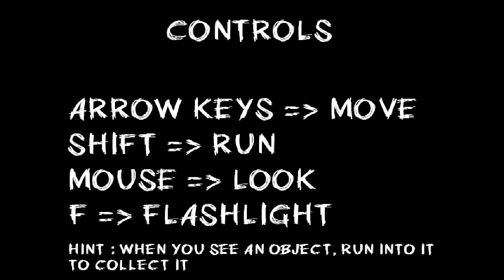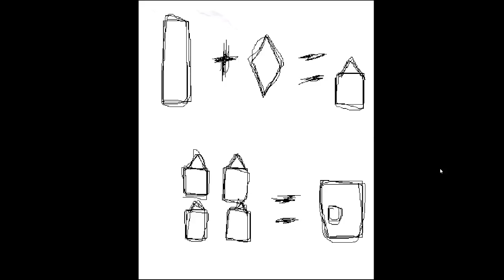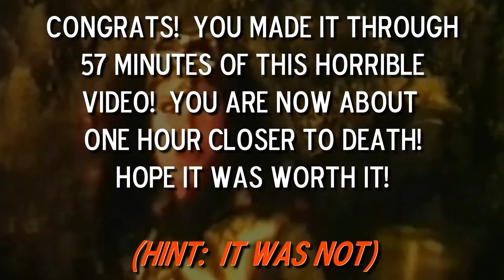Garbage Game: "Pulse Phobia" [LONGPLAY]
OH EM GEE, WE SWEAR THIS IS THE SCARIEST VIDEO YOU WILL EVER SEE*!!!  *Assuming you have never seen anything before this, and you will never see anything afterwards. Running an obscenely majestic 57+ minutes, this video is the cure for chronic insomnia.